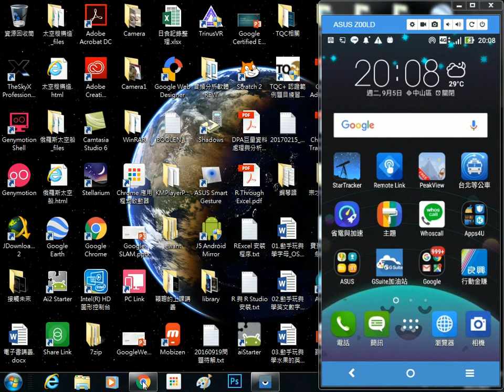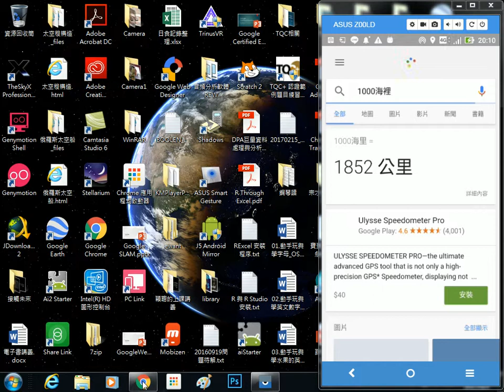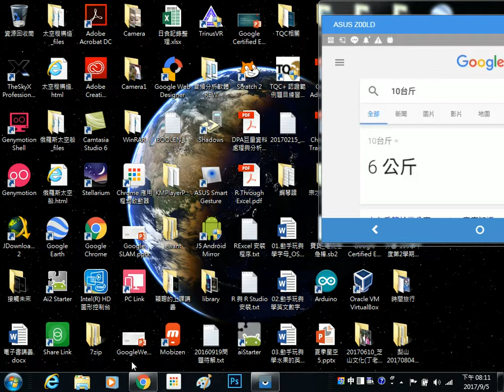2017090506 OK Google 的查詢功能2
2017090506 OK Google 的查詢功能2
中山社大, 王穎聰, Google 智慧生活, OK Google, 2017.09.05, Google 華人講師,